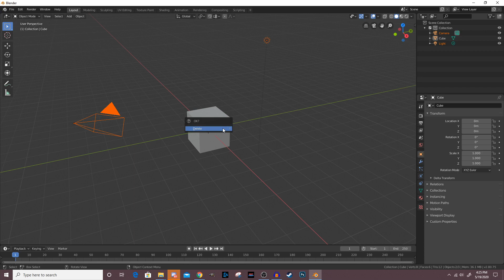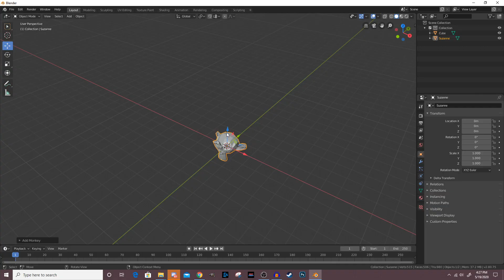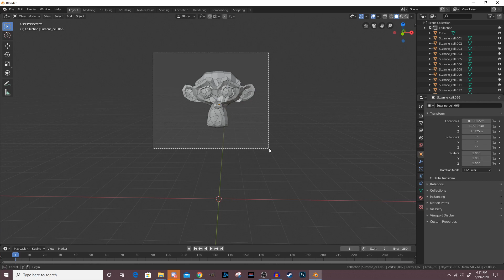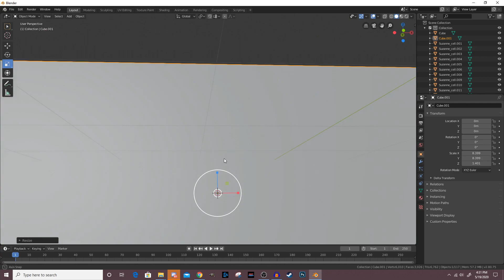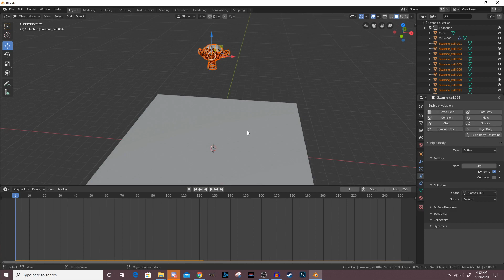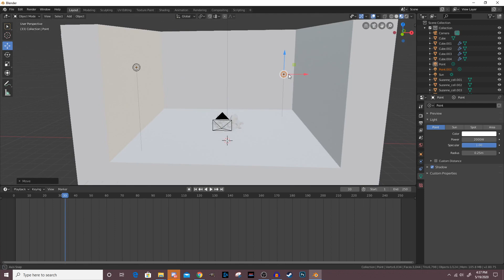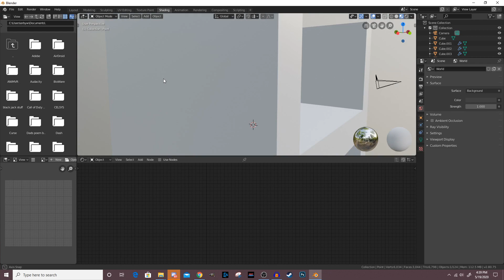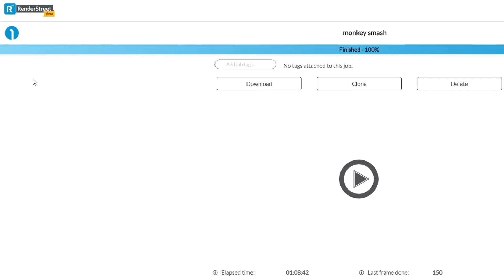How to destroy things in blender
This is my first blender tutorial ever and I am also by no means a blender master! I still hope this video helps you!

I highly recommend them!

I will love you forever if you go follow the twitch!

We hit 5,000 SUBSCRIBERS!! Come and join the new DISCORD SERVER!!

Joining the discord server is the best thing you could do to keep updated on everything going on!